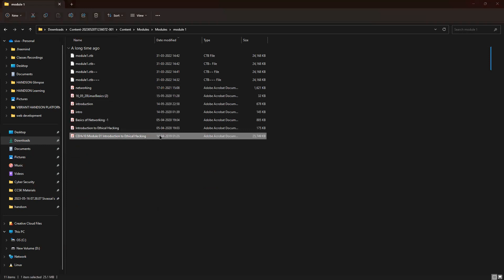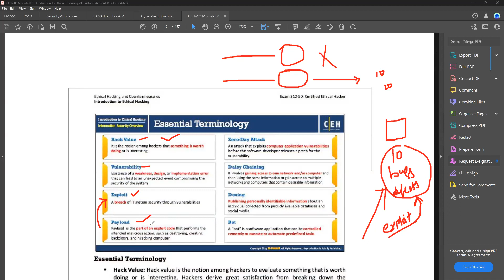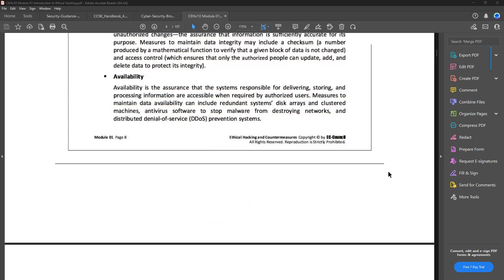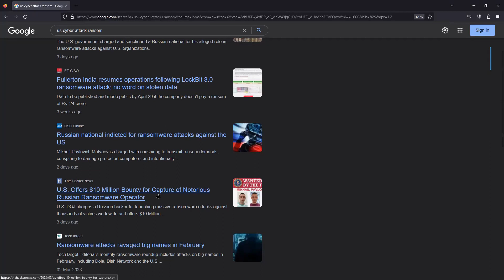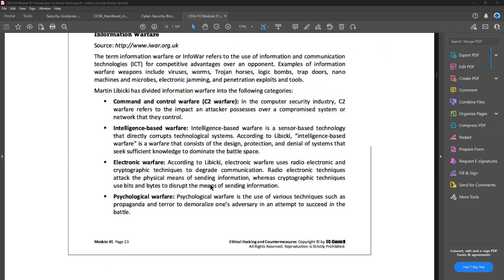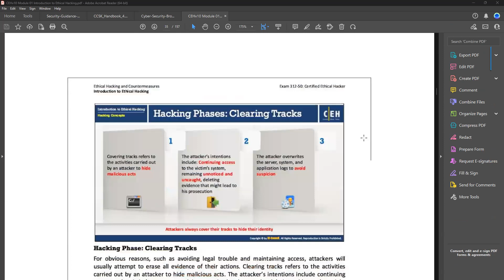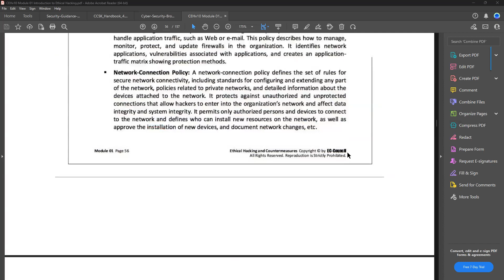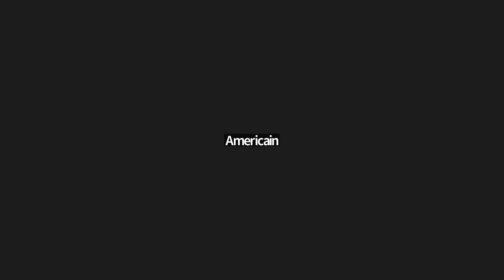Ethical Hacking full Course in 40 Hours | CEHV12 Full Course | CEHV12 by Industry Expert | Joyatres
@JOYATRESTECHNOLOGY provides Best Cyber Security Training
The C|EH v12 program is a specialized, one-of-a-kind training program to teach everything about ethical hacking with hands-on training,
 labs, assessment, a mock engagement (practice), and a global hacking competition.
Don't let anything come between you and your dream career. Clear off all your doubts and stimulate
 with JOYATRES TECHNOLOGY . Chat with our experts to receive exclusive insights and guidance!
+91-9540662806